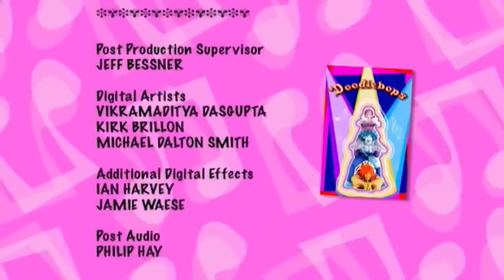The Doodlebops 126 - Bumpy Grumpy | HD | Full Episode | Dancing and Singing For Kids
The Doodlebops 126 - Bumpy Grumpy | HD | Full Episode

The Doodlebops set out to put a smile on Mudge’s face.